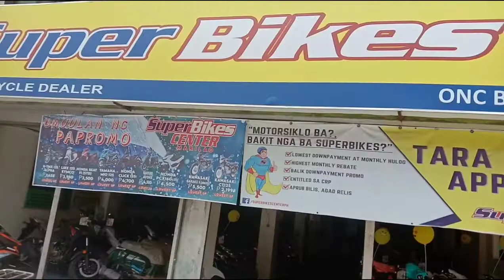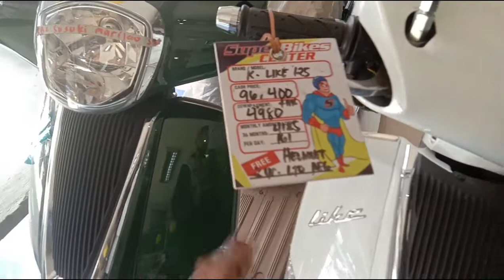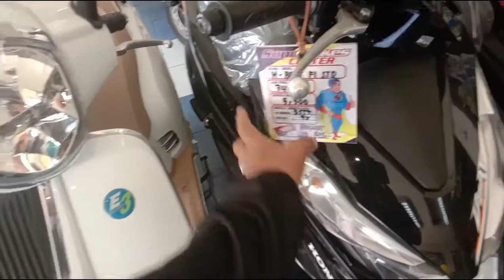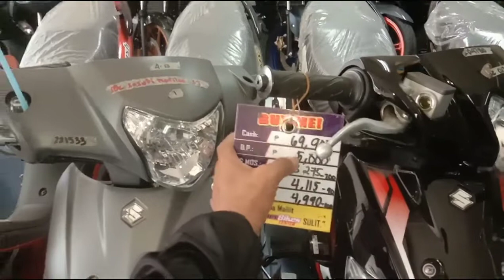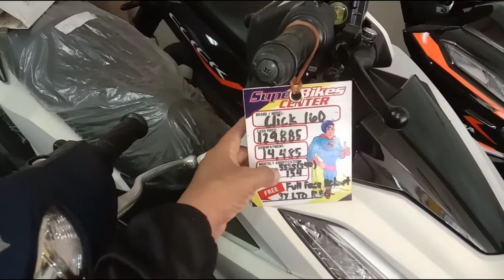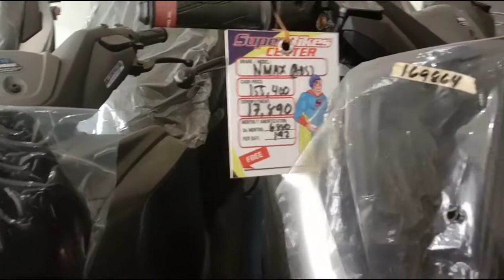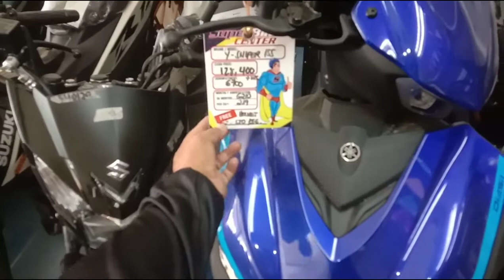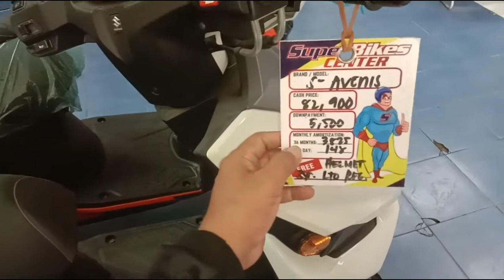Brand New ba! Hanap mo! Dito marami sa Super Bikes Center Marilao /Nmax Aerox,Sniper,Raider 150 Mioi